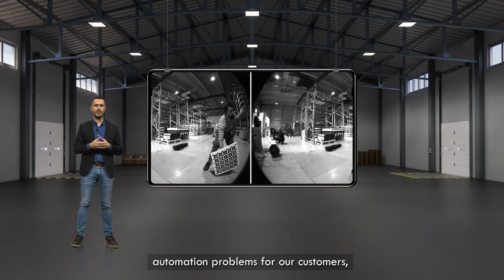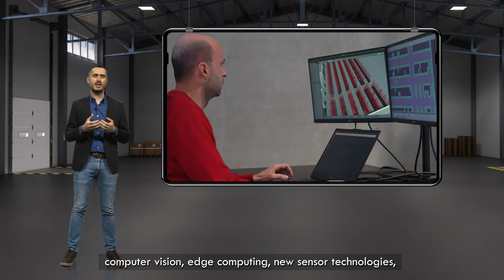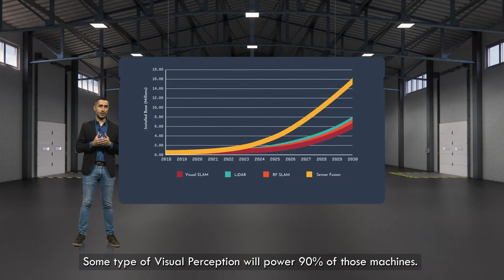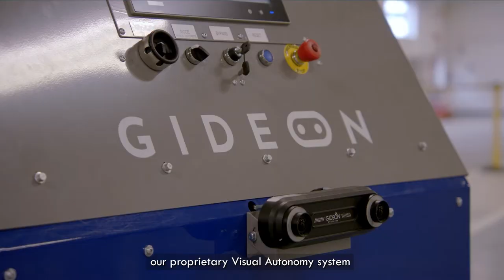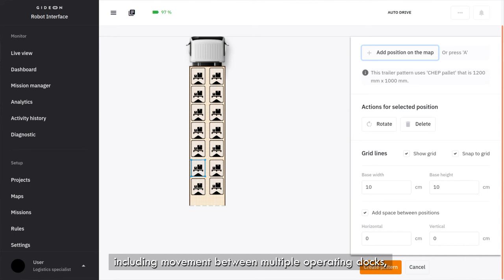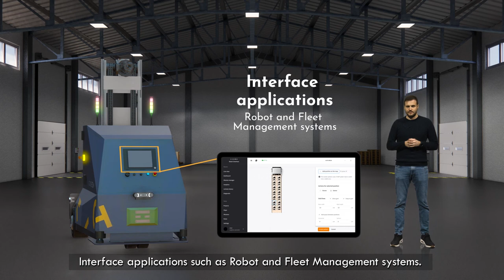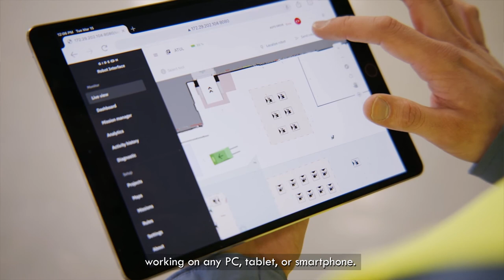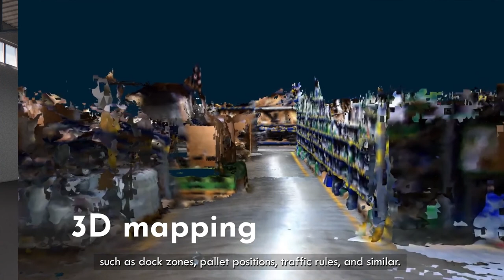Trey, autonomous trailer (un)loading forklift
[About Trey - autonomous forklift] 🚚

The autonomous forklift that does it all; loads and unloads your trailers.
Maximized productivity? Check.
Improved overall safety? Double-check.
Reliable and consistent solution designed for a dynamic environment? Yeah, that too.

[About Gideon] 🤖

Gideon builds flexible, autonomous material handling solutions that automate even the most complex warehouse and manufacturing material handling operations.

The company's autonomous mobile robots are powered by proprietary spatial AI and 3D vision technology,  enabling businesses to automate and orchestrate workflows of humans, robots, and other equipment, supported by real-time data.